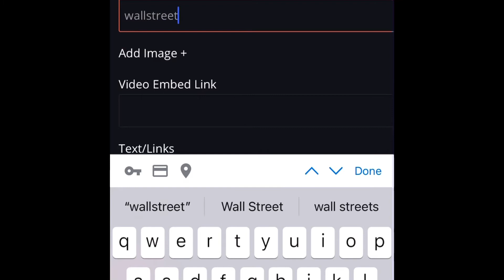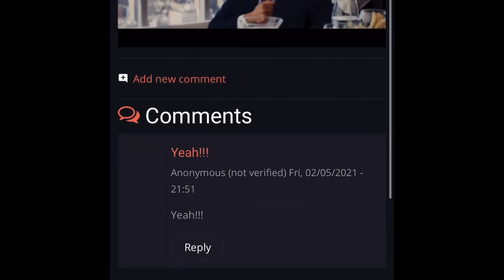Reply.st - add images, memes, gifs and videos to Instagram comments